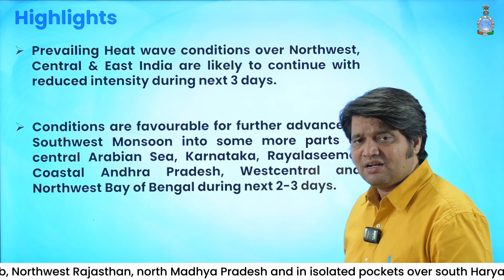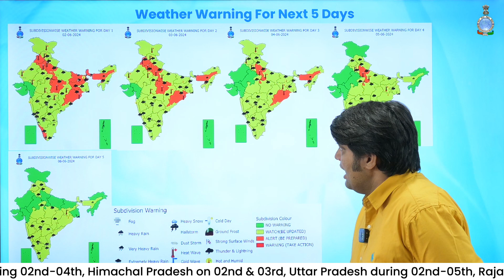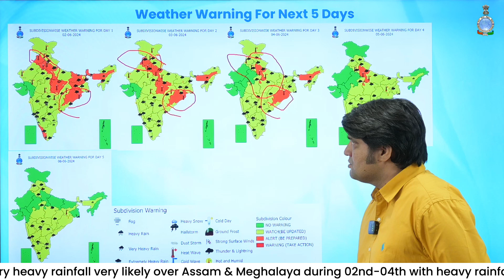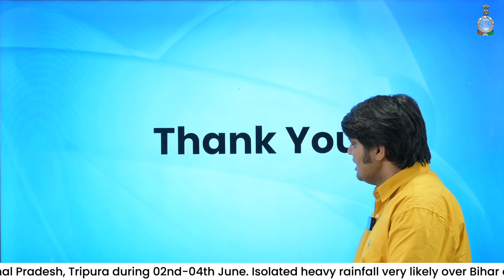Reduced Intensity Heatwave conditions to continue over Northwest, Central & East India next 3 days